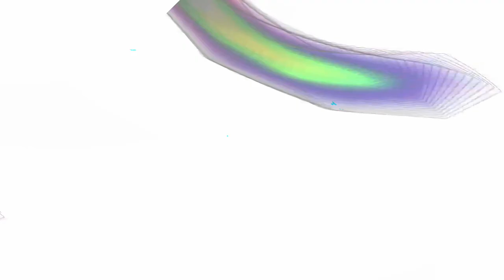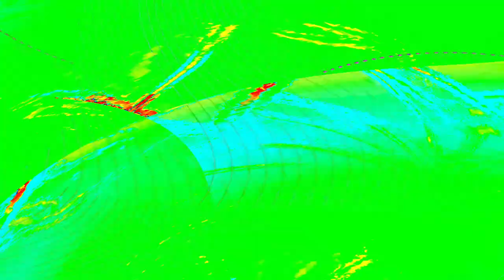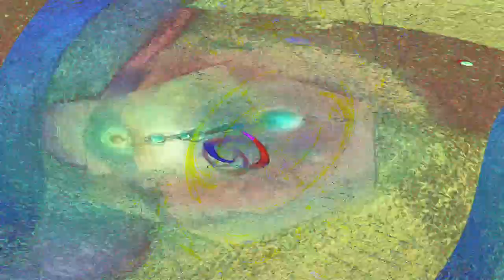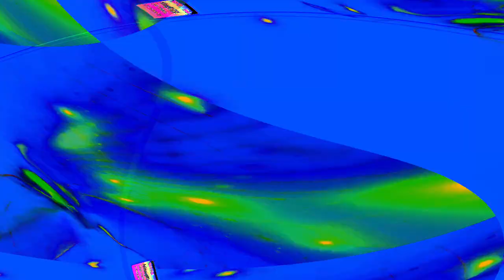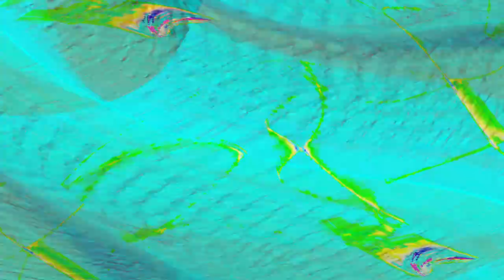[EPILEPSY WARNING] Movie 24 04 27 23h06m33s